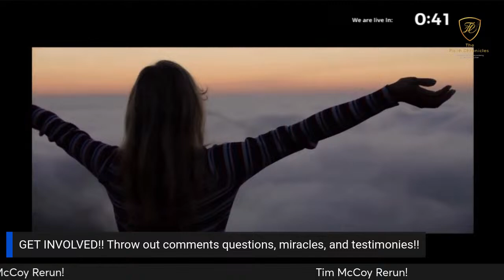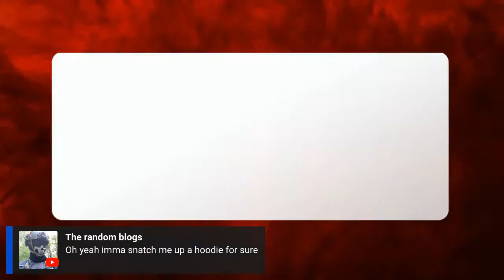Bill Ratliff on the Love of Money!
The Love of money is the root of all evil!